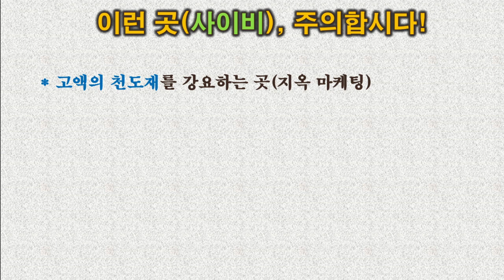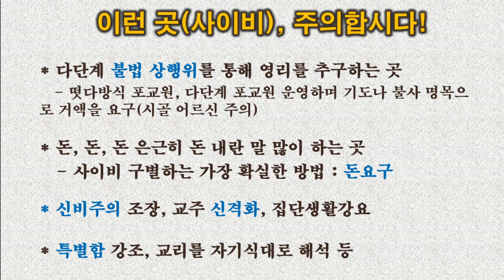사이비 판별법, 삿된 외도란? 사이비 명상단체 종교단체?